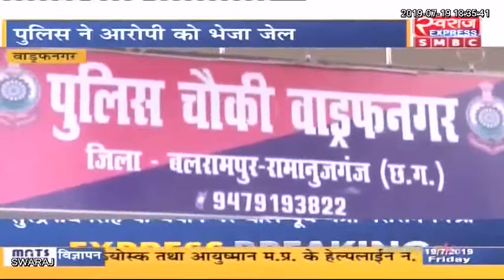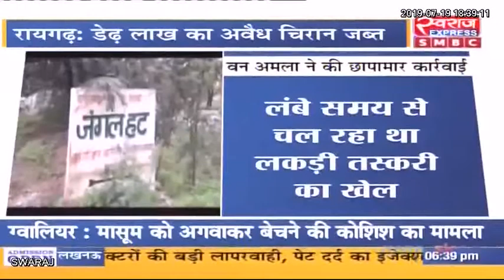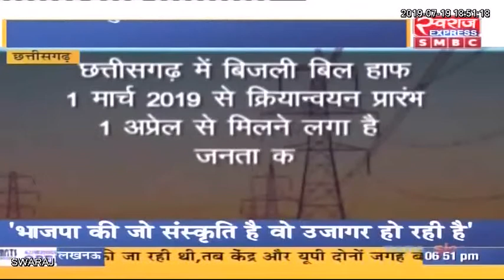Chhattisgarh News: छत्तीसगढ़ आज || छत्तीसगढ़ की बड़ी खबरे || Today 19.07.2019